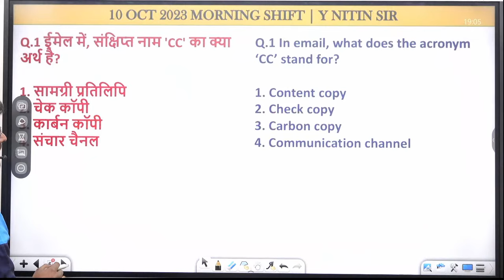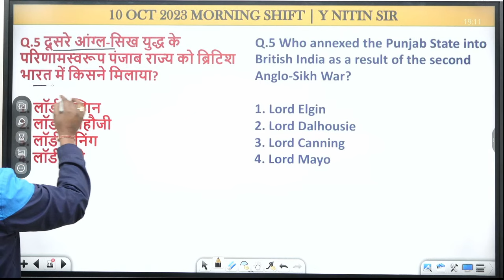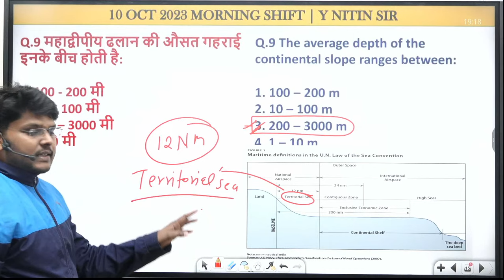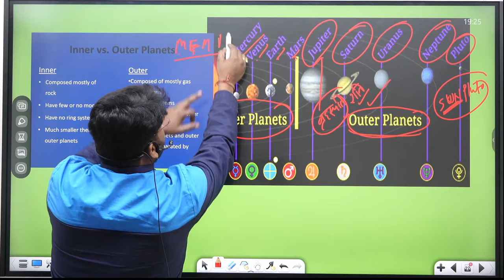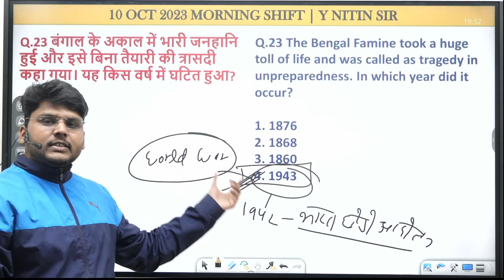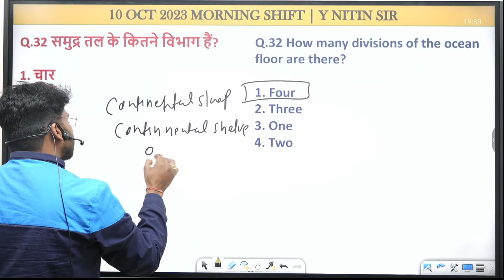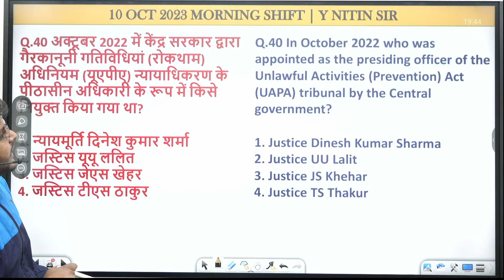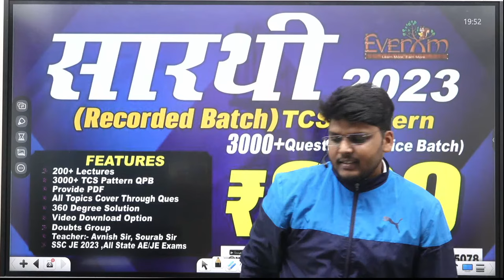SSC JE GK Paper Analysis 2023 | SSC JE General Awareness Previous Year Questions | SSC JE GK GS 2024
SSC JE GK Paper Analysis 2023 | SSC JE General Awareness Previous Year Questions | SSC JE GK GS 2024 | ssc je 2024 classes | SSC JE 2024 EVER EXAM | ssc je gs 2024 | ssc je 2024 gk gs | ssc je 2024 gk preparation | ssc je 2024 preparation | ssc je general awareness 2024

And many More. 🔥🔥🔥
In this session, Avnish Sir will be teaching you civil Engineering  for the GATE | ESE | SSC JE | State AE-JE ever exam  Helpful for Civil Engineering aspirants of ESE, GATE, SSC JE, STATE ENGINEERING EXAMS